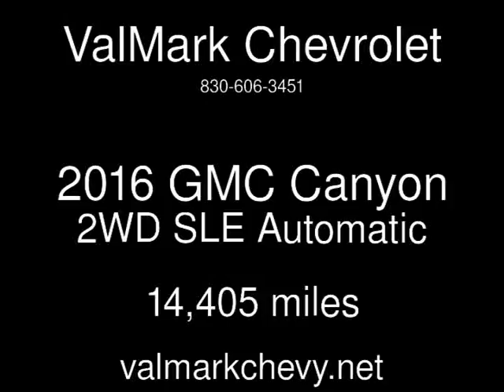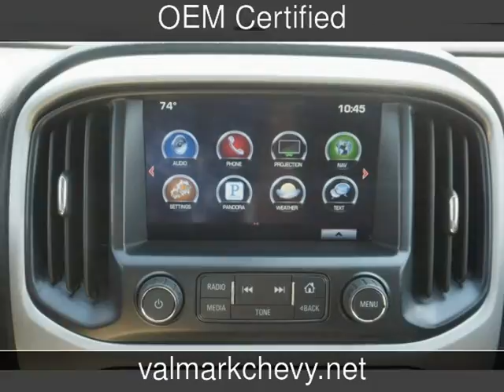2016 GMC Canyon 2WD SLE Used Cars - New Braunfels,Texas - 2017-05-30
See more details about this used car This 2016 GMC Canyon 2WD SLE with 14,405 miles is for sale at ValMark Chevrolet.